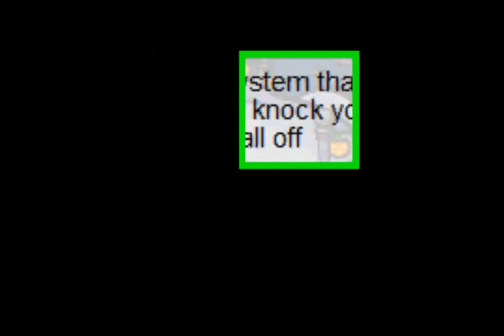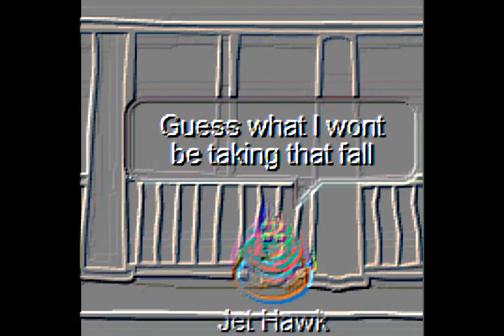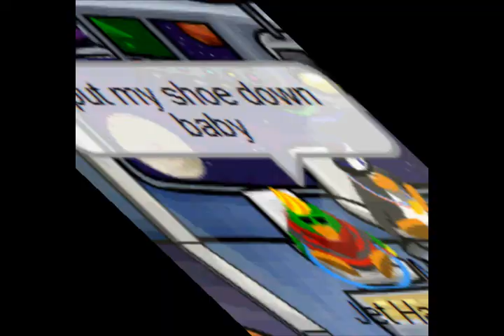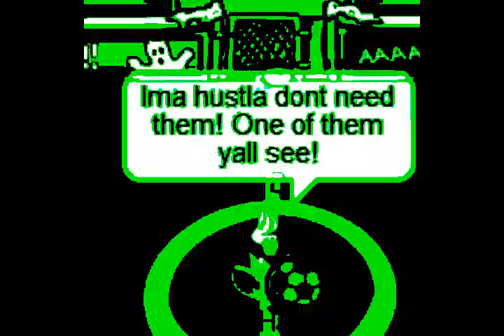Club Penguin - Im so paid BEST CPMV EVR!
this is tthe best music vid ever by Jet Hawk

Song: Im so paid by Akon n Lil Wayne(Weezy)